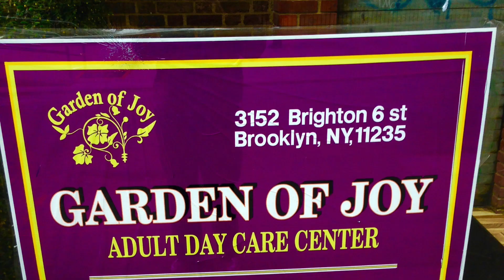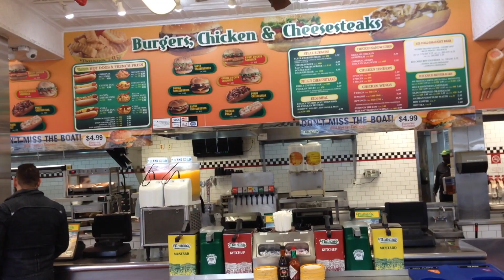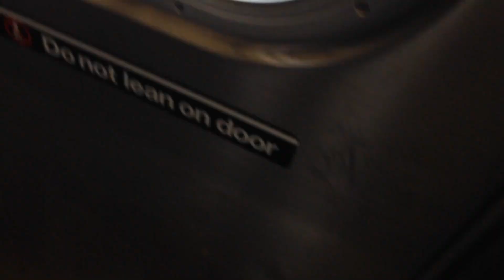A Walk In Brooklyn Blues. Brighton Beach & Coney Island Crazy Person!